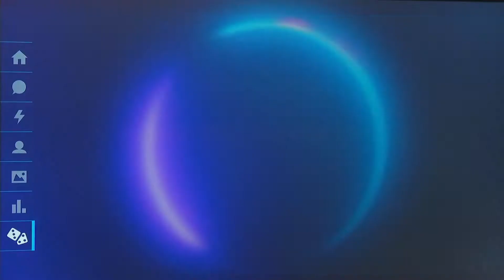O FINAL DO THE CIRCLE BRASIL E POR QUE ELE É MELHOR QUE O GRINGO ?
Vamos falar sobre o final do the circle Brasil ! Na última quarta feira saiu os ultimos quatro episódios do the circle brasileiro e pudemos saber quem é o vencedor do Brasil! Nesse vídeo, fiz uma análise dos participantes e dei alguns motivos do porquê o The Circle Brasil é melhor do que o dos gringos! Assista

EDIT: 7:17 primeira foto é o Raf que fez o perfil da Ana e a foto do lado é da Ana Carla, outra participante.

Roteiro: Leyslie
Edição: Leyslie